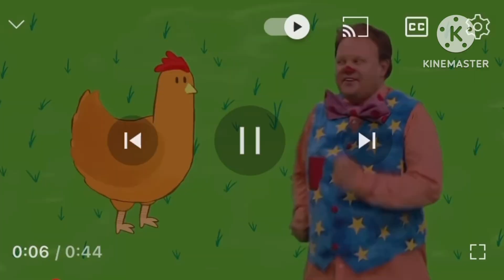Redone Songs: Chick Chick Chicken